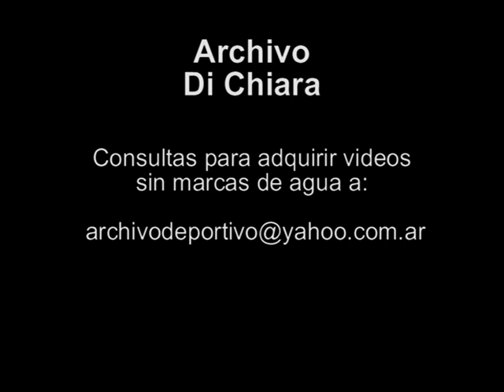DiFilm - Detención Banda de Narcotráfico del jet set - Dolores Blaquier (1992)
Detención Banda de Narcotráfico del jet set - Detención de Dolores Blaquier - Comisario Emilio Azzaro. Giuseppe Vianini Clara Alberdi Fabian Ledesma Verónica Acuña Oscar Donato Gustavo Fata Silvia Dumont entre otros.
Fecha: 06/11/1992
Duración:
Código: V-01622